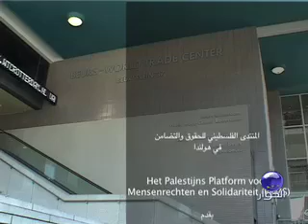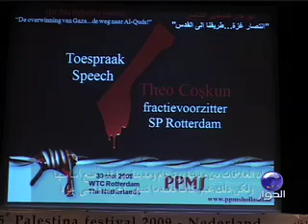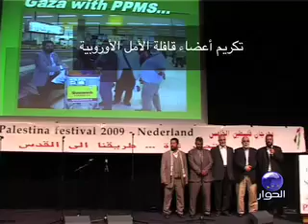تغطية خاصة | مهرجان إنتصار غزة - هولندا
تغطية خاصة | مهرجان إنتصار غزة، طريقنا الى القدس - هولندا